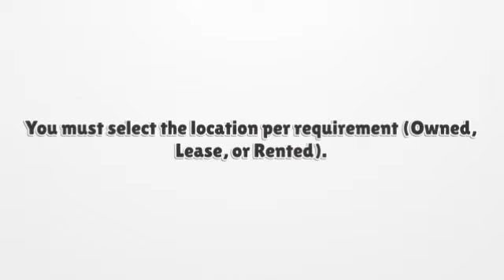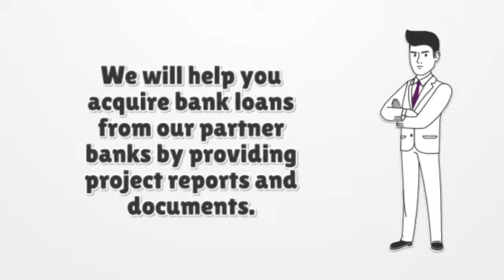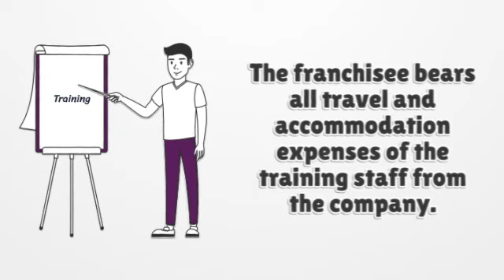Tandooriwala Workflow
Tandooriwala Workflow process